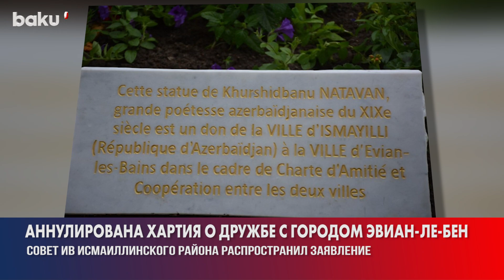ИВ Исмаиллинского района аннулировала Хартию дружбы и сотрудничества между Исмаиллы и Эвиан-ле-Бен